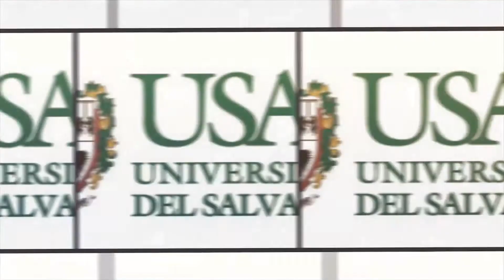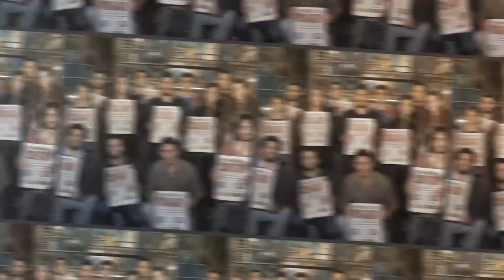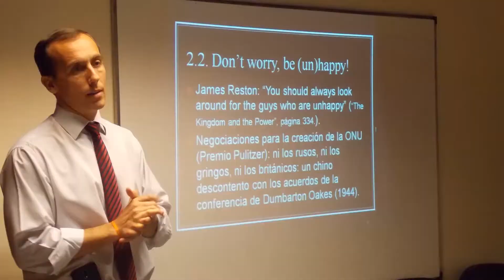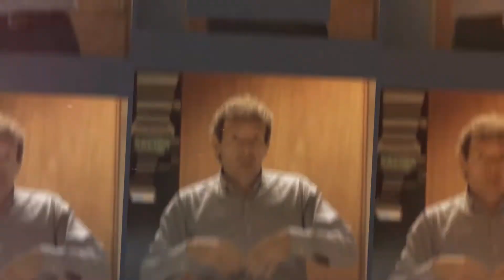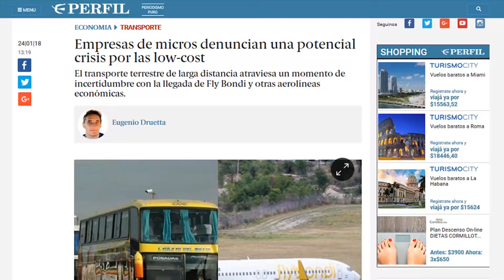Cómo fue el cuarto ciclo del Posgrado en Periodismo de Investigación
Los egresados del Ciclo 2017/2018 contaron cómo fue su experiencia en el Posgrado en Periodismo de Investigación Perfil - USAL